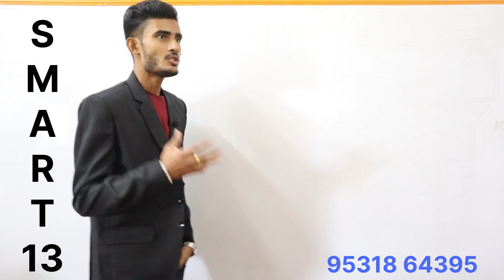NEW YEAR WISH 2024